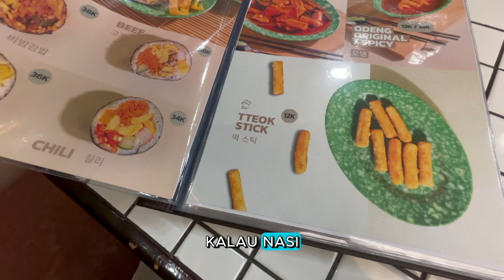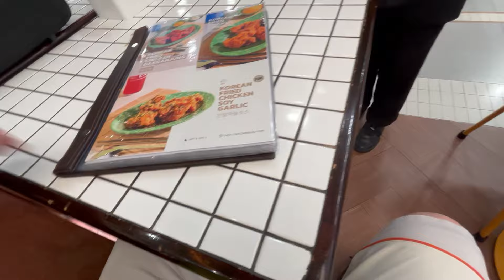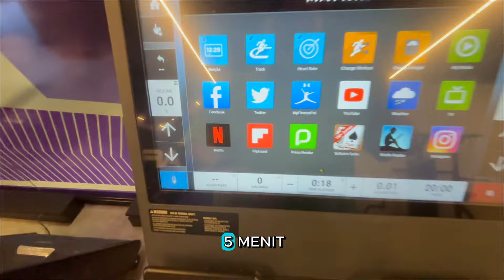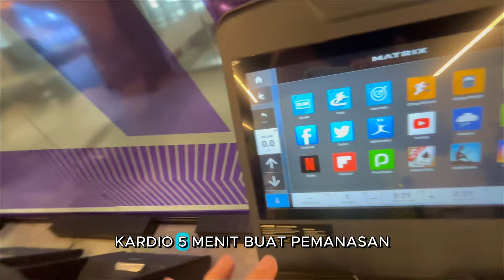BEBAN BERATNYA 2500KG GUE ANGKAT ? - Hari ke 6 GYM Vlog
THIS IS SPARTAAA !!!